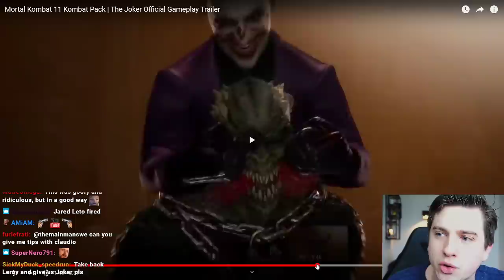MK11 Joker Trailer Reaction